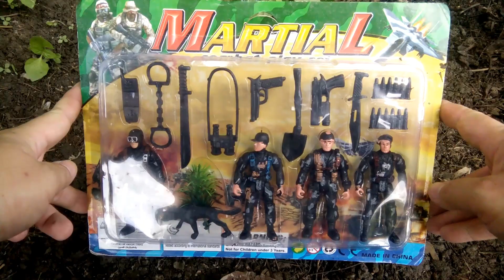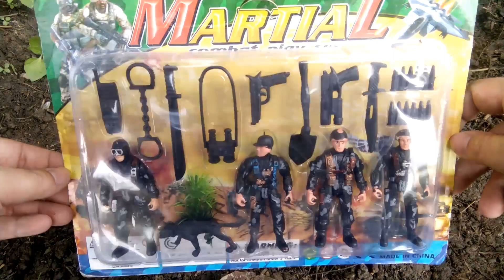Martial combat playset Unbox Toys for kids